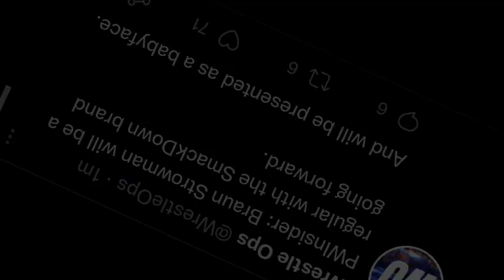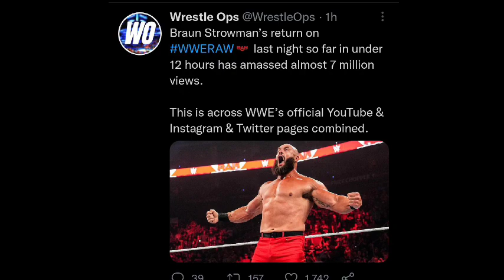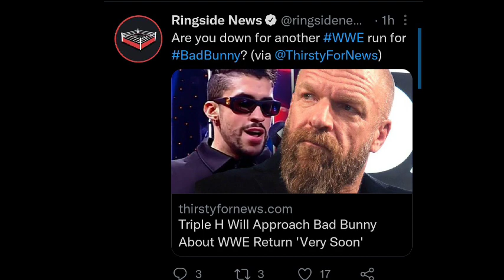BRAUN STROWMAN RETURNS RAW / SMACKDOWN | TRIPLE H PROMOTION WWE | BAD BUNNY RETURNS 2022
1. BRAUN STROWMAN RETURNS SMACKDOWN , TAG TEAM TITLES
2. NIKKI ASH & DOUDROP BREAK UP SOON
3. BRAUN STROWMAN RETURNS VEDIO CROSSED 7 MILLION VIEWS IN JUST 12 HRS
4. TRIPLE H WANTS BAD BUNNY TO RETURN SOON
5. TRIPLE H PROMOTED TO CHIEF CONTENT OFFICER

TIMESTAMPS :

00:00 INTRO
00:27 BRAUN
01:22 NIKKI ASH
01:43 STROWMAN
02:14 BAD BUNNY
02:44 HHH

WRESTLE CHATTER
WRESTLE INDIA
WRESTLING HINDI NEWS
WRESTLING PEDIA
NORMY WRESTLING
WWE EXTREME RULES 2022 MATCHES